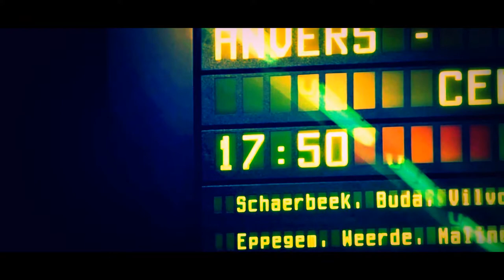NMBS SNCB Trains